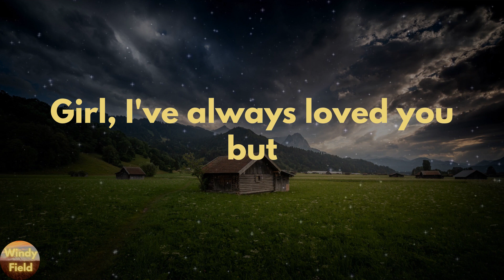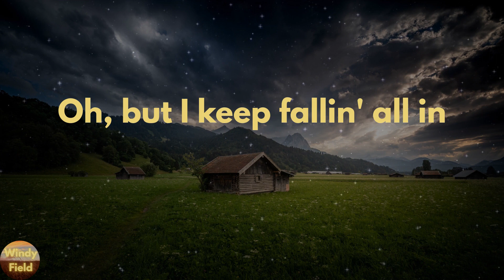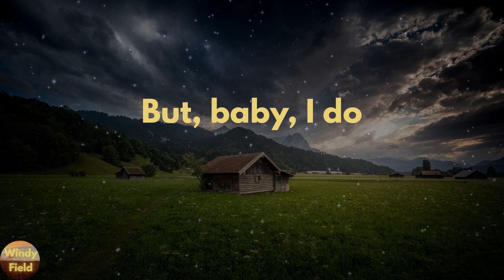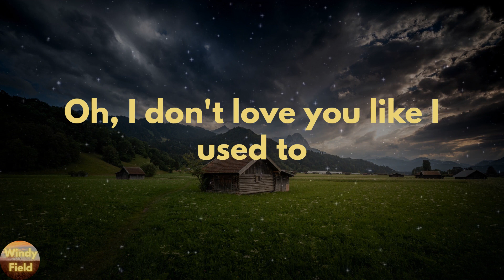Russell Dickerson - Love You Like I Used To (Lyrics)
Love You Like I Used To by Russell Dickerson lyric video

🔊Lyrics Love You Like I Used To Russell Dickerson:
Girl, I've always loved you, oh, but something's changed
Blame it on time, the road or the ride
But it ain't the same
It's a different kind of feeling, not the one I knew
From the sweet of your lips, to how your hand in mine fits
Girl, I've always loved you but
I don't love you like I used to
This gets better every time you kiss me like this
It's stronger the longer I'm with you
More than every single day before
Didn't know I could ever love you more than I did
But, baby, I do
What we got ain't got no ending, like a band of solid gold
It's sweeter with time like strawberry wine
It gets as good as it gets old and
Oh, we thought we knew what it meant way back then
Oh, but I keep fallin' all in
Higher than I've ever been
Oh no
It's stronger the longer I'm with you, yeah
Oh no, no
Oh, I don't love you like I used to
No, oh
Love you like I used to
Yeah